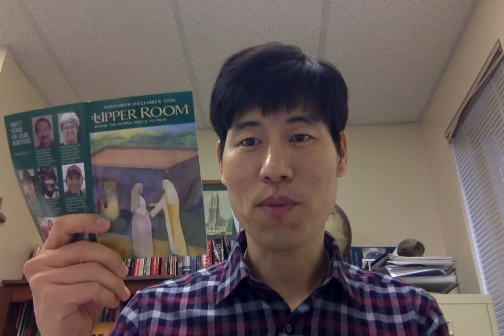November 27, 2020, Daily Devotional with the Upper Room